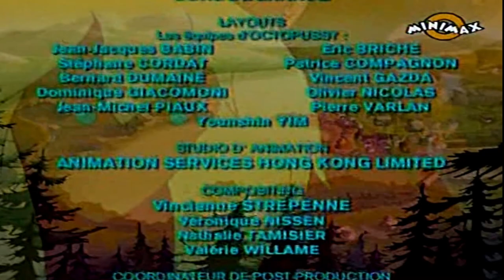Enigmele din Providence | Episodul 14 - Gura lui Quetzacoalt (in romana) Full HD